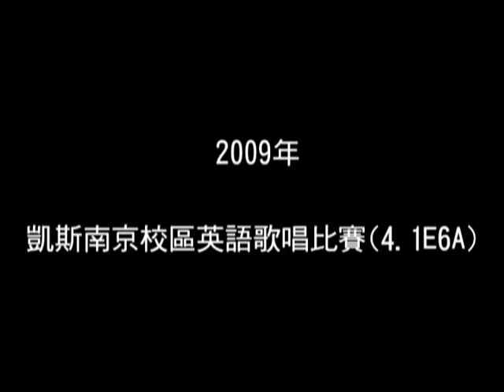凱斯Singing Contest 4.1E6A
凱斯英語南京校區於2009年12月03.04日舉行英語歌唱比賽
歌曲: Beat It
參賽班級:4.1E6A
指導老師:Dylan
參賽學生:Eddie, Iris, Joyce, Harry, Jim, Wesley, Kenneth, Karen, Andy, Nicky, Eric